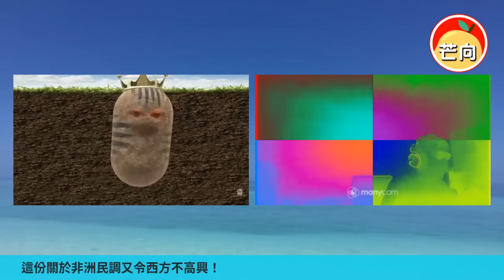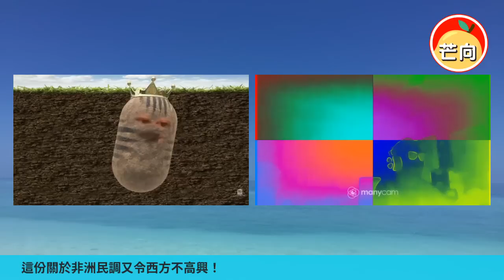20220614H 這份關於非洲民調又令西方不高興！